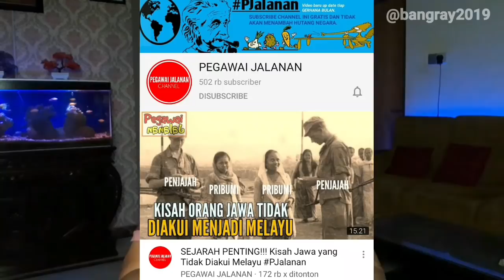RAMALAN ORANG JAWA TAHUN KEMBAR 2020 DI YAKINI MENJADI NYATA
Yang suka shopping di shopee
ACC SHOPEE RASMI BANGRAY

“Merantau akan memberikanmu banyak pengalaman hidup. Pergilah sejauh mungkin, tapi jangan sampai lupa pulang”

REAL BISNIS 2020 YANG MENJANJIKAN
Shopping dapat cashback
Joint sekarang klik link di bawah👇👇